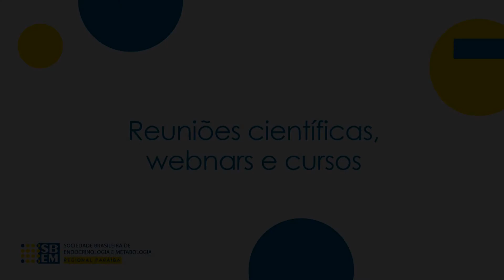Boas vindas à Tv SBEM PB por Dra. Narriane Chaves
Dra. Narriane Chaves, Presidente da SBEM PB, apresenta o mais novo canal de conteúdo sobre Endocrinologia e Saúde.